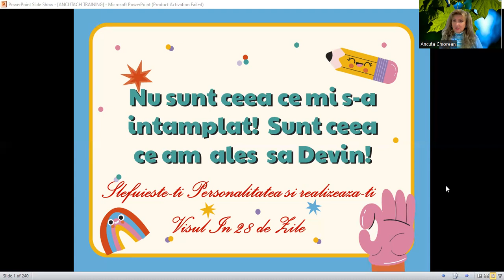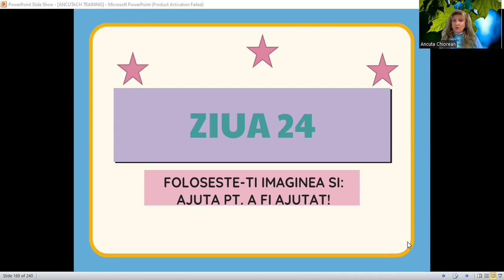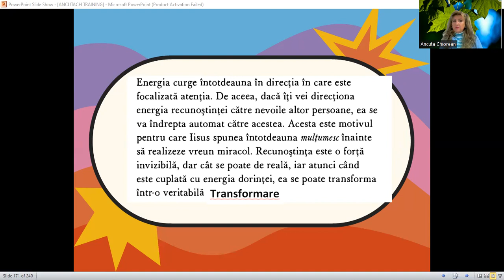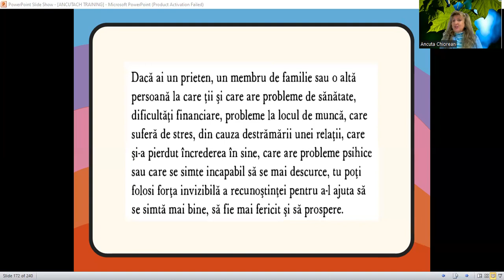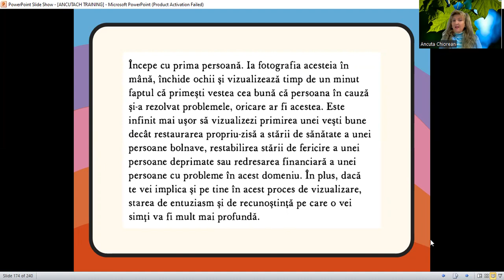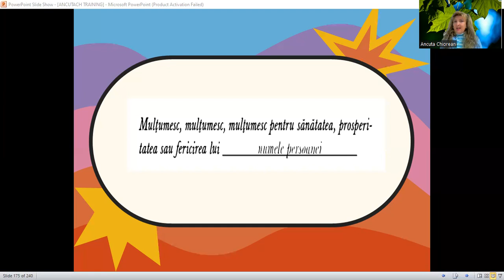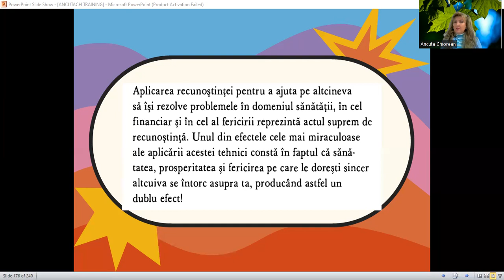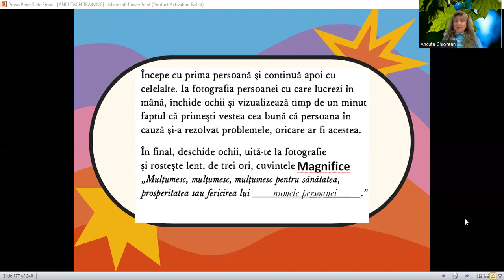Transformă-ti prietenii prin iubirea taZiua 24.ȘLEFUIEȘTE-ȚI PERSONALITATEA SI REALIZEAZA-ȚI VISUL!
Pentru cei interesati de mai multe informatii ..., va invit pe grupul de whatsapp
Si pe grupul Privat de Facebook unde ve-ti putea vedea live-urile saptamanale si pune diferite intrebari!

Urmati toate partile aferente, incepand cu prima parte!
- linkul primei sesiuni( exemplu de a da startul in fiecare dimineata)si
Prima zi a Recunostintei urmata de aceste emisuni pe care le puteti urmari.

Pt. a fi la curent cu  urmatoarele parti, abonati-va la canal si veti primi notificari.

Multumesc ca existati !